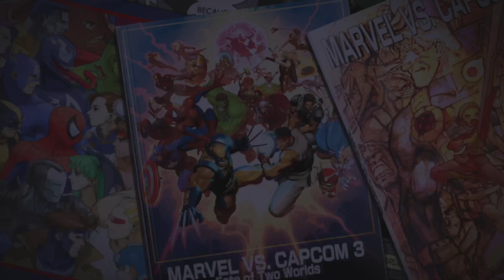Sparring Session: UMVC3 #53